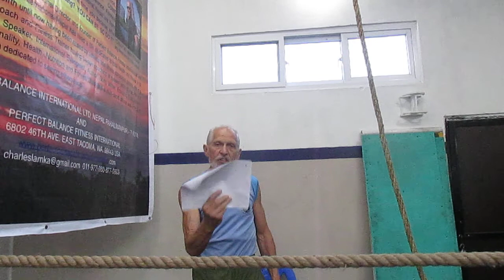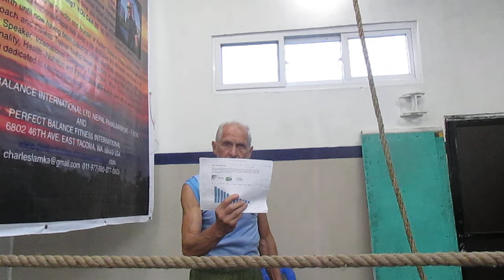Hear ME this is the truth that people refuse to hear!!!!!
World wide deaths have fallen every year since 1960 and continued to fall in 2019 and 2020 during all the world's madness while believing the great lie.  we have all beed targeted and fitness centers the most because we bring health and hope.